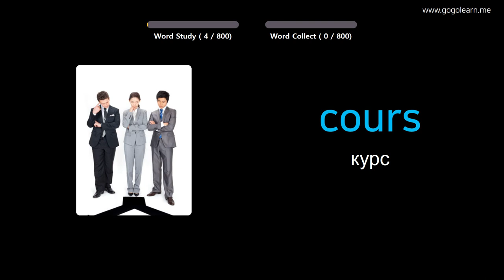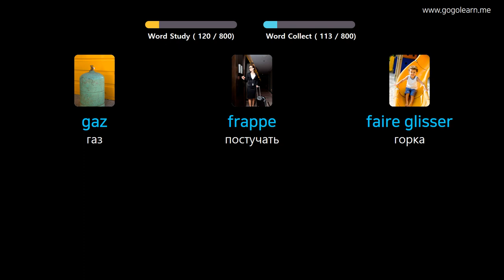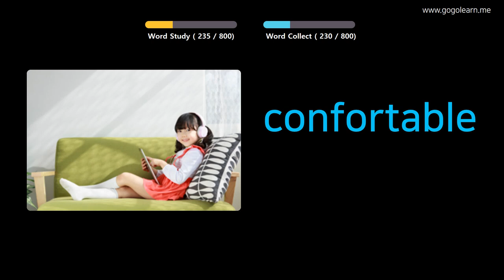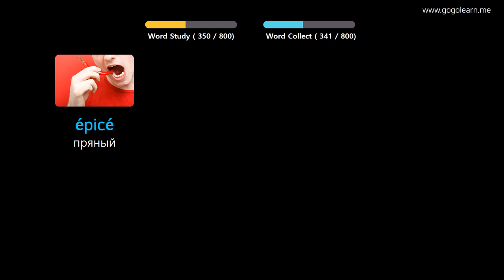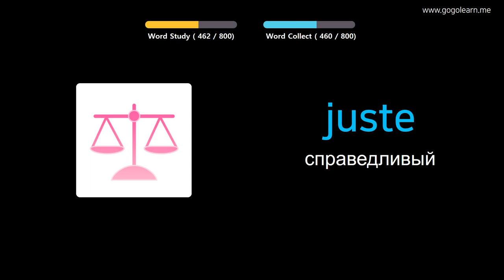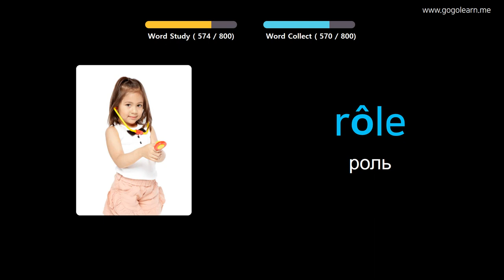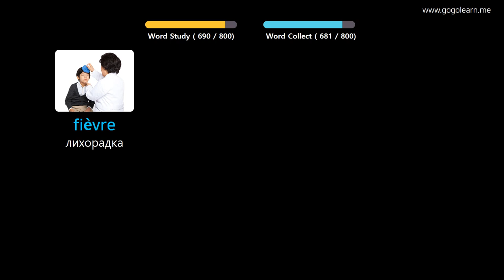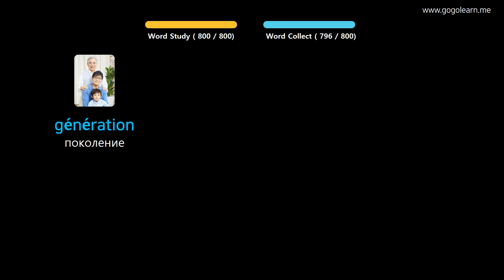Выучить французкий язык через картинки |французкий язык словарь Слушая во время сна | Golearn